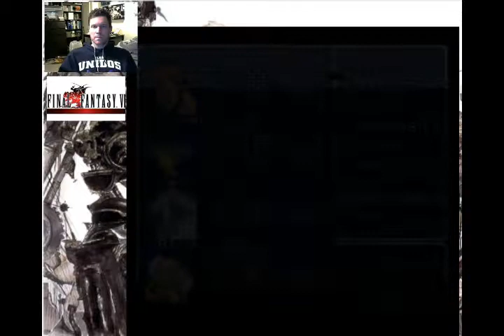Sometimes life is hard | PETEPLAYS Final Fantasy VI (Episode 46)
Boy, this one is gonna be rough. We get all prepared to go and fight Kekfa in his tower of hot garbage, but some things go wrong...

Theme Song: "Sheer Will" by Justin Wentz